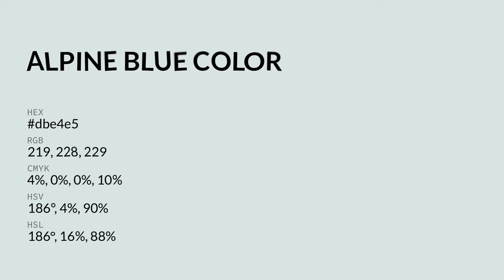Alpine Blue color dbe4e5 hex color - Grey color - Warm color dbe4e5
What color is Alpine Blue ? dbe4e5 hex color - Grey color - Warm color dbe4e5

Hex dbe4e5 Color Code is also known as Alpine Blue color.

Hex dbe4e5 Color code in RGB color code model is created after adding 85.88% red color, 89.41% green color and 89.80% blue color.
Hex dbe4e5 Color code in CMYK color (process color) code model is generated after subtraction of 4% cyan, 0% magenta, 0% yellow and 10% black.